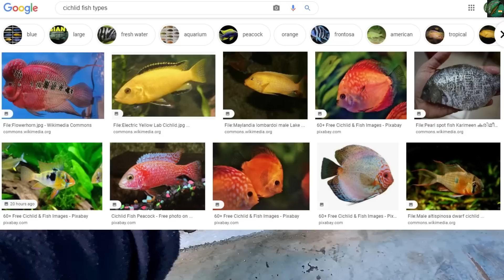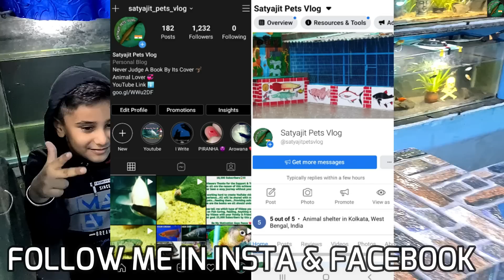BUYING *NEW* FISH FOR AQUARIUM THEN WATCH THIS | FISH TANKSIZE, GLASS THICKNESS MONSTER POND INDIA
buyingnewfish satyajitpetsvlog monstefishindia hey guys I have seen so many new hobbyist buy fish from fish shop without thinking about proper tanksize tankmates and glass thickness after few months they face problems and by that time they realise it was already too late.

Or any other animal facility we go together ❤ I appreciate everyone who watches the channel! Follow me in Instagram and Facebook peace 😊